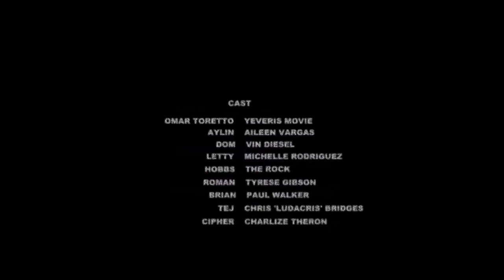Cars & Furious 8 - Trailer Oficial #153 Yeveris Peliculas